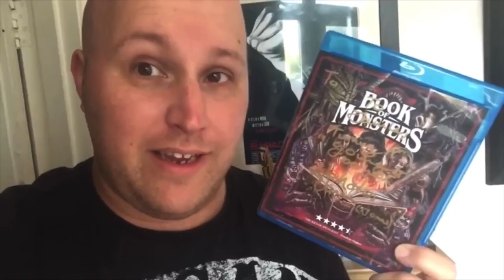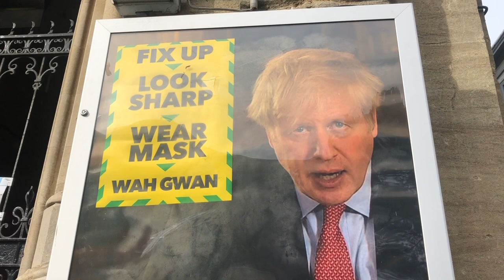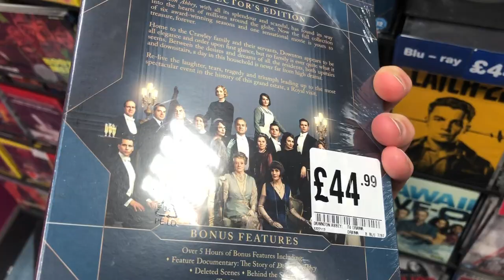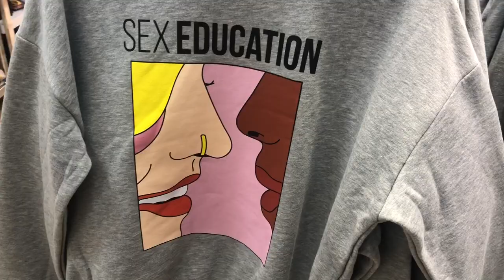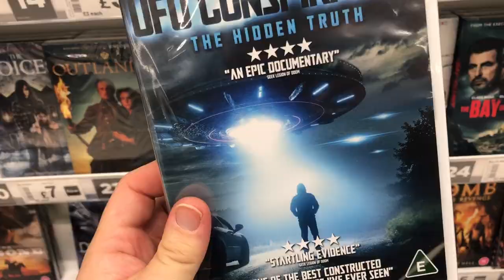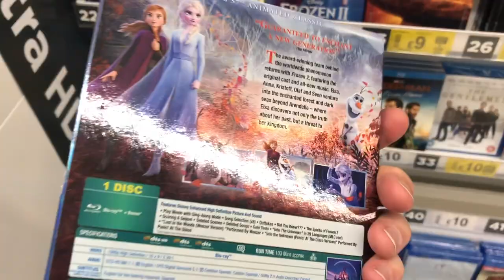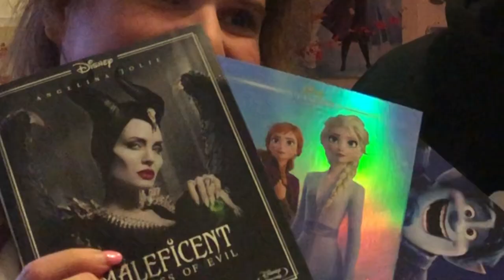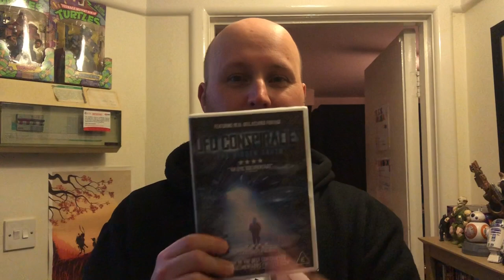SHOPVLOG (in Pooley Pooley Pooley)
Here’s a link to my review for Geek Legion of doom